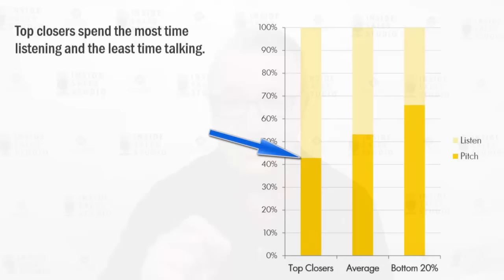Monday Morning Sales Minute - Shut Up & Listen!! - Dec 5th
Thank you for joining us for this week's MMSM!

In a study we will hear more about next week in an interview with Chris Orlob, results showed that top performing sales reps talk just over 40% of the time while listening to the prospect 60% of the time.

The worst performers are at the other end of the scale. They are talking to prospects 65% of the time instead of listening!